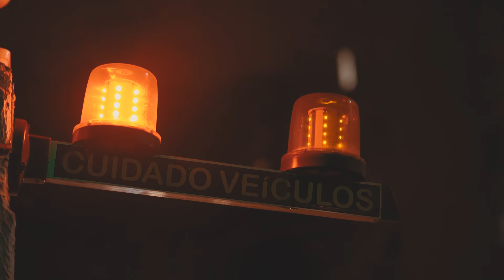Emove Mobilidade - A liberdade te chama!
Alguns já ouviram o chamado. E você, quando vai parar para ouvir?

Com o lema de "A liberdade te chama", a Emove faz seu pedido para participarem do movimento de mobilidade elétrica sustentável.

Quem é a Emove?

Somos uma Startup que quer melhorar a mobilidade urbana, oferecendo mais opções do que carro. moto ou transporte público.

Trabalhamos com veículos elétricos e portáteis como:
Patinetes
Monociclos
Bicicletas
Diciclos

E com as marcas mais respeitadas do mercado:
Inmotion
Zero
Gotway

E atendemos tanto cliente final quanto empresas que queiram investir em mobilidade no seu negócio, seja como um benefício aos funcionários ou uma nova fonte de renda para o seu negócio.

Vem fazer parte da mudança com a gente, prometemos um atendimento de qualidade, treinamento e um pós-venda impecável, tudo para garantir que sua qualidade de vida melhore cada dia mais.

Liberte-se da sua rotina
MOVA-SE!